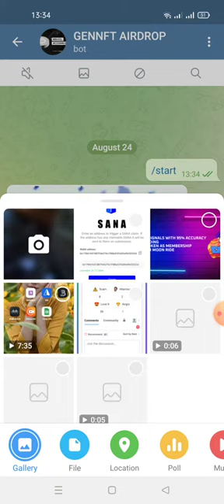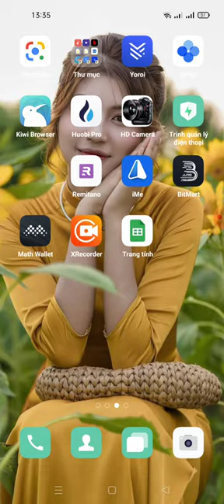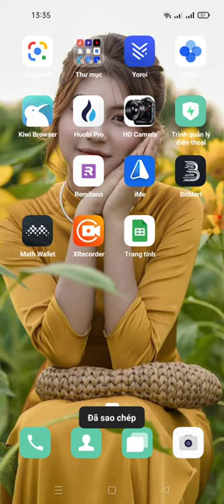hướng dẫn nhận 8$ tokens GEN -AIRDROP GenNFT💫Reward: $10,000 GEN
Hi Anh3333

🔸$8 worth of GEN  each for 1,000 randomly selected participants
👫$20 worth of GEN each for top 100 referrers

👬 Referrals: 0

Note: Airdrop will end on 6th September,rewards will be distributed to 1,000 random winners and top 100 referrers BEP-20 wallet from 13th September. Participants must complete all the tasks and submit details correctly to be eligible for the airdrop.